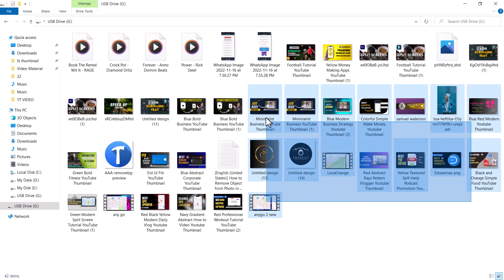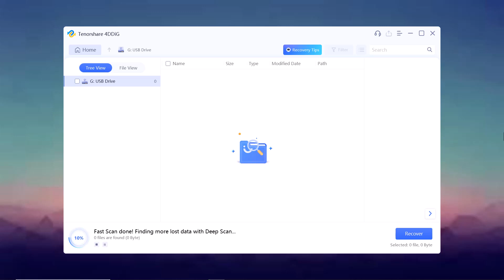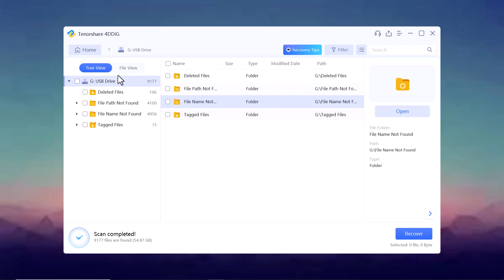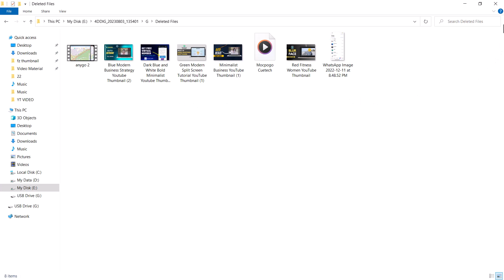How to Recover Deleted Data from a USB Drive | Best data recovery software 2023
@Tenorshare4DDiGDataRecovery  is one of the best data recovery software in 2023. it can Recover data from laptop/PC, internal & external drive, USB flash disk, SD card, NAS storages, etc. Additionally, it also can recover 2000+ file types including photos, videos, documents, and audios. You can use it to recover files that were lost due to accidental deletion, formatting, lost partition, corruption, a crashed system, virus attack, and other similar issues.